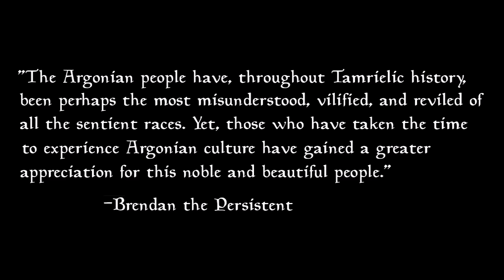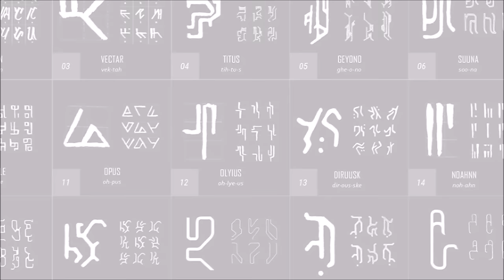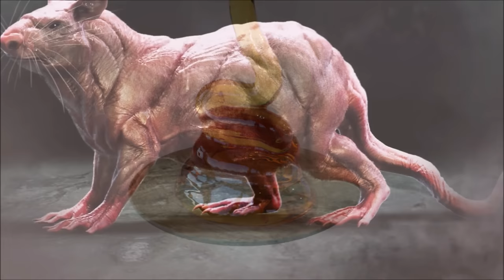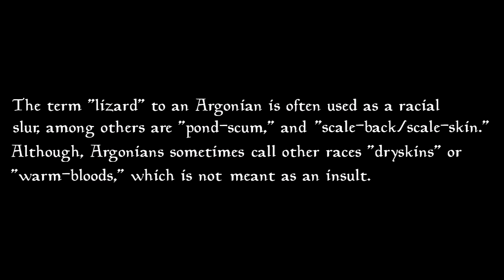The Elder Scrolls Lore: The Argonians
The Argonians are the native reptilian race of Black Marsh in south eastern Tamriel. They are known for a variety of skills, from alchemy, magic, guerilla warfare, and especially their abilities in water. This video discusses Argonian culture, their native province of Black Marsh, the Hist, their origins, as well as their history as a race.

Sources of Information:

Since Youtube does not allow for such long descriptions, I have created a viewable Google Doc for those who wish to see my sources!

Music Used in this Video:

Uncharted: Drake's Fortune Soundtrack by Greg Edmonson

Tomb Raider (2013) Soundtrack by Jason Graves

Shadow of the Tomb Raider Soundtrack by Brian D'Oliveira

Uncharted 2: Among Thieves Soundtrack by Brian D'Oliveira

Uncharted 4: A Thief's End Soundtrack by Henry Jackman

The Witcher 3: Wild Hunt Soundtrack by Marcin Przybyłowicz

~Thumbnail Art from Elder Scrolls Legends

~Consider Joining my Official Discord Server! This is where you can make requests, join in on lore-discussion, and talk amongst fans of the channel and fans of the Elder Scrolls!